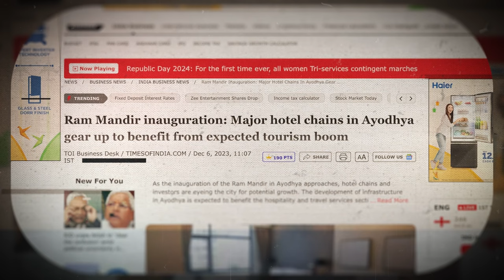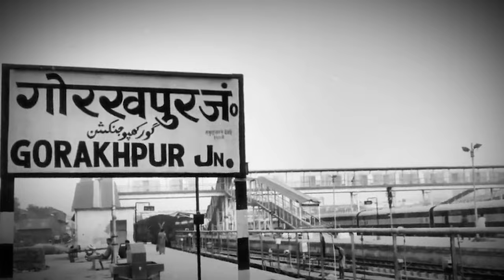Ayodhya Development After Ram Mandir I Aise Badlega Ram Mandir se Ayodhya I Future of Ayodhya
Explore the unprecedented transformation of Ayodhya post the construction of the Ram Mandir! 🏰 Witness a monumental shift in the city's landscape as it becomes a beacon of development and prosperity. Over 20,000 job opportunities are set to uplift individuals from all walks of life, fostering inclusivity and growth. 🌐

Ayodhya Development After Ram Mandir.

In this video, delve into the promising future of Ayodhya, unlocking insights into the socio-economic landscape that is projected to skyrocket. The city is poised to experience an economic boom, with an estimated tax revenue surge ranging from 20,000 to 25,000 crores in Uttar Pradesh. 📈

International hotel chains are recognizing the potential of Ayodhya, marking a new era of global investments in the city. Discover how this influx of international attention is reshaping Ayodhya's skyline and contributing to its cultural and economic resurgence. 🌍

0:00 intro
0:40 Story
4:00 Whole Details that why is it very important

Uncover the comprehensive development plan that promises to make Ayodhya a hub of opportunity and progress. Don't miss out on this exclusive look into the city's promising future and the myriad possibilities it holds. 🚀